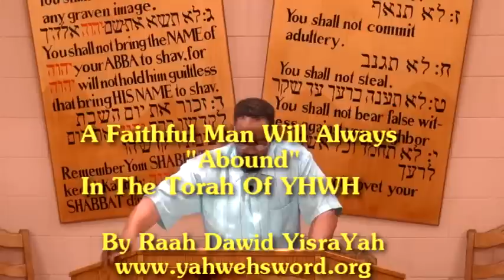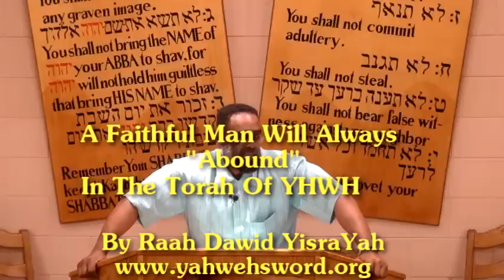A Faithful Man Will Always Abound In The Torah